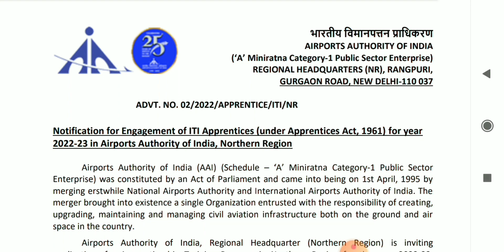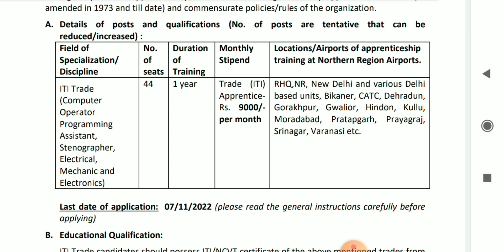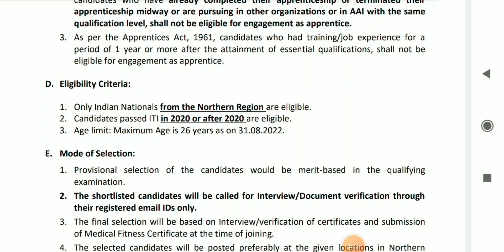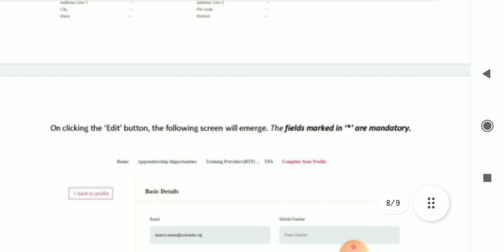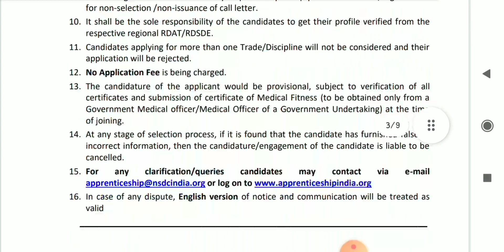Apprentice vacancy 2022 ||आई टी आई के लिए अप्रेंटिस वैकेंसी 2022 ।।